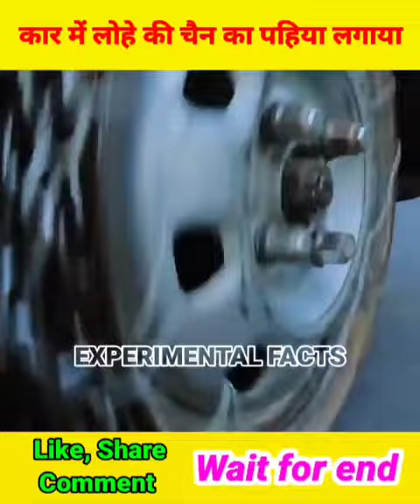Change Car Wheel From Chain Wheel 😱